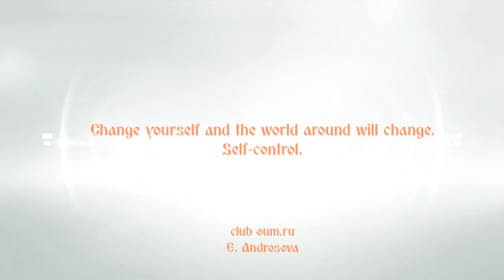Change yourself and the world around will change. Self-control. E. Androsova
What is the self-control? Why should we study to control ourselves? How can the control of the actions, speech and behavior help the world around? We talk about it in this small motivated video.

If you have managed to change the situation for better around you with the help of yoga techniques and self-control, please, write about this in the comments below this video. Maybe your experience will help somebody to stay on the path of the self-development and not to give up at hard times.

More information about yoga on the site oum.su
Translation and recording by Olga Kalitaeva